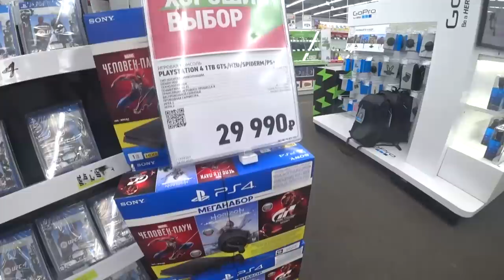XBOX В МАГАЗИНЕ | РЕВИЗОРРО КОНСОЛЕЙ